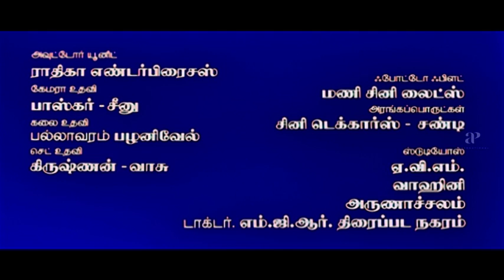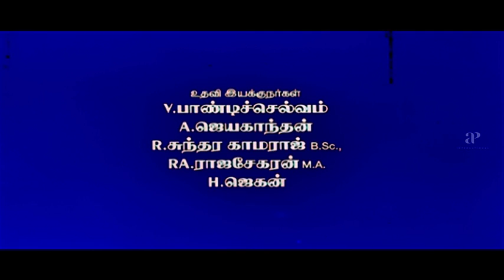Ennamma Kannu Tamil Movie Video Songs | Sathyaraj | Devayani | Ranjith | Deva | API Tamil Songs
Watch Ennamma Kannu Tamil Movie Video Songs ft. Sathyaraj, Devayani and Ranjith in the leading roles. Music by Deva, directed by Sakthi Chidambaram and produced by V.A.Durai. Ennamma Kannu movie also features Vadivelu, Kovai Sarala, Thalaivasal Vijay among others.

Song Details:

1. Song: Thalaiva @00:11
Singers: Harini
Lyrics: Vaali

2. Song: Kathirunthaal @01:53
Singers: Ganga, Deva
Lyrics: Vaali

3. Song: Ko Ko Koyambedu @03:09
Singers: Deva, Sabesh-Murali
Lyrics: Vaali

4. Song: Anbudaiya Nanbanukku @07:03
Singers:  S. P. Balasubrahmanyam, Theni Kunjarammal, Deva
Lyrics: Vaali

5. Song: Naan Oru Pombala @12:22
Singers: Anuradha Sriram, T. K. Kala
Lyrics: Vaali

6. Song: Ennama Kannu @17:21
Singers: Deva
Lyrics: Vaali